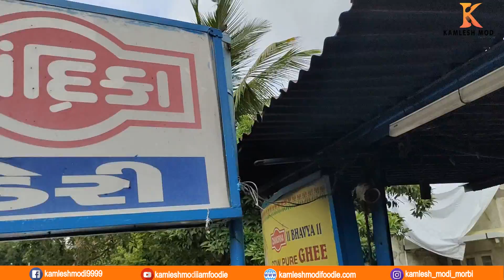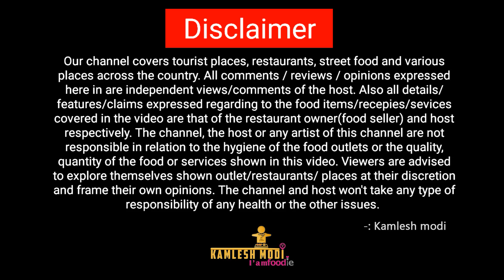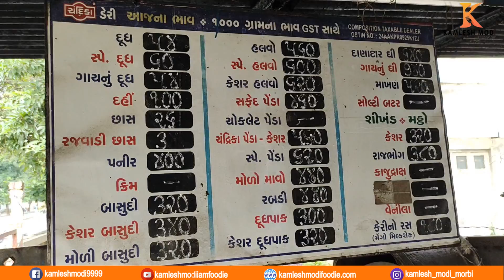અમદાવાદ માં રોજ ગરમ દૂધનો હલવો ચંદ્રિકા ડેરી બે તાવડા માં બને માવો Chandrika Dairy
Chandrika Dairy
☑️Price:   Halvo Rs.560 (1 KG), Kesar Halvo Rs.620 (1 KG)
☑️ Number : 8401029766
☑️Addresh: 6 Pratik Society,Near Sardar Patel Colony,Naranpura, Ahemdabad.
☑️Google Map Link:
કમલેશ મોદી
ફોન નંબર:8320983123